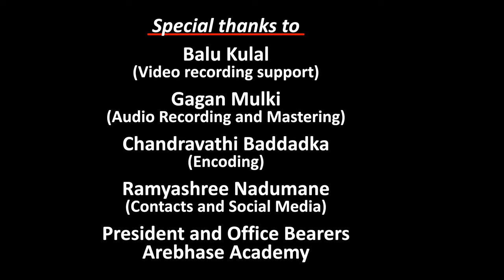ILesa - Monnuna Madkeya। ಮೊಣ್ಣುನಾ ಮಡ್ಕೆಯಾ।Arebhase Song । ಅರೆಭಾಸೆ ಹಾಡು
Manna baajana now in Monnuna Madkeyaa!! in arebhashe.
Released by Supremo: Subraya Chokkadi
Original lyricist in Tulu: Shri Shantharam V Shetty.
Arebhase Translation: Manoj Kudekallu, Hyderabad
Sung by: Theju Kollamogra.
Music composition: Sudhakar Shetty, Bangalore.
Encoding & Supported by: Chandravathi Baddadka.
Supporting hands: Rangamane Sullia, Arebhase Academy, Gopal Patte, Vinod Modadagadde, Team iLesa and all arebhase dignitaries.

ತುಳುವಿನ ಮಣ್ಣ ಬಾಜನ.. ಈಗ ಅರೆಭಾಸೆಯಲ್ಲಿ ಮೊಣ್ಣುನಾ ಮಡ್ಕೆಯಾ...
ಬಿಡುಗಡೆ: ಕವಿ ಶ್ರೇಷ್ಟ, ಸುಬ್ರಾಯ ಚೊಕ್ಕಾಡಿ.
ಮೂಲ ಬರಹ(ತುಳು): ಶಾಂತಾರಾಮ್ ವಿ ಶೆಟ್ಟಿ.
ಅರೆಭಾಸೆಗೆ ಭಾಷಾಂತರ: ಮನೋಜ್ ಕುಡೆಕಲ್ಲು, ಹೈದರಬಾದ್.
ಹಾಡಿದವರು: ತೇಜು ಕೊಲ್ಲಮೊಗ್ರ
ಸಂಗೀತ: ಸುಧಾಕರ್ ಶೆಟ್ಟಿ, ಬೆಂಗಳೂರು.
ಮೂಲಾರ್ಥ, ಸಹಾಯ: ಚಂದ್ರಾವತಿ ಬಡ್ಡಡ್ಕ.
ಸಹಾಯ ಹಸ್ತ: ರಂಗಮನೆ ಸುಳ್ಯ, ಅರೆಭಾಸೆ ಅಕಾಡೆಮಿ, ಗೋಪಾಲ್ ಪಟ್ಟೆ, ವಿನೋದ್ ಮೂಡಗದ್ದೆ, ಟೀಮ್ ಐಲೇಸಾ ಮತ್ತು ಎಲ್ಲಾ ಅರೆಭಾಸೆ ಕವಿ ಮತ್ತು ಕಲಾಪೋಷಕರು.

ಮೊಣ್ಣುನಾ ಮಡ್ಕೆಯಾ...
ತಿಂದನಾ ಕುಡ್ದನಾ ಮೊಣ್ಣ್‌ನಾ ಮಡ್ಕೆಲಿ
ಮೊಸ್ರುಲೀ ತಣ್ಯನ ಹೊಟ್ಟೆ ತಂಪುಗುಂಡನಾ?!

ಮೊಣ್ಣುಲೇ ಹುಟ್ಟಿದಾ, ಮೊಣ್ಣುನಾ ಜುವನಾ
ಮೊಣ್ಣುಲೆ ಮೊಣ್ಣಾಗಿ ಹೋದೆಯಾ ನೋಡ್ಯನಾ...

ಇದ್ ಮೊಣ್ಣ್‌ನ ಮಡ್ಕೆಯಾ!!Repeat!!

ಮೊಣ್ಣ್‌ಲೆ ಹುಟ್ಟಿದ್ ಮೊಣ್ಣ್‌ಲೆ ಬಲ್ತದ್
ಸುಟ್ಟ್ ದ್, ಚೆಣ್ಸಿದ್ ಗಟ್ಟಿ ಆದ ಜೀವನಾ
ಬೆಚ್ಚದಾ, ಆರ್‌‌ದಾ, ಉಕ್ಕಿದ್ ಮಾಜಿದ
ಪದನದೆ, ಅದ್‌ರದೆ, ಮಸ್ಕದೆ, ಜಗ್ಗದೇ...
ಎದೆ ಕೊಟ್ಟ್‌ ನಿತ್ತದೀ ಮೊಣ್ಣುನ ಮಡ್ಕೆಯಾ

ಇದ್ ಮೊಣ್ಣ್‌ನ ಮಡ್ಕೆಯಾ !!repeat!!

ಮೊಣ್ಣ್‌ಲಿ ಕೊಣ್ದನಾ, ಮೊಣ್ಣ ಮೇಲೆ ಜೀವನಾ
ಮೊಣ್ಣ್‌ ಲೀ (ತೇಳಿ) ಮರ್ಟರೇ ಮಣ್ಣೊಳೆಗೇ ಮರಣ
ಒಟ್ಟೆ ಬಿದ್ದ ಬೊದ್ಕ್‌ಗೆ ಗಿಟ್ಟ ಹಾಕಿ ನೋಡ್ಯನಾ?
ಸೆಲೆಬುಟ್ಟ ಮಡ್ಕೆಗೆ ಪತ್ತ, ಎಸ್ಟ್ ದಿನ ನಿಲ್ಲುದಾ?

ಜಿವಲಿರಿಕನ ನಾಕ್ ದಿನಾ...
ಟಣ್ಣ್  ಟಣ್ಣ್  ರಾಗನಾ...
ಗೆರೆ ಬುಟ್ಟ ಮರ್ದಿನಾ (ಮಾರ್ನೆ ದಿನ)
ಹೊರೆಗೆ ಇಸ್‌ವಾ ಹೆಣಾನ?